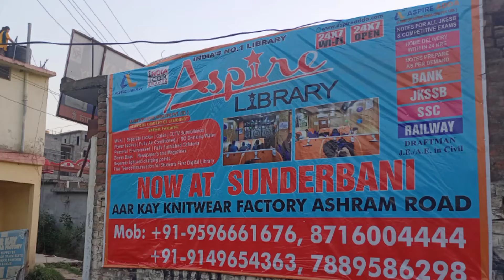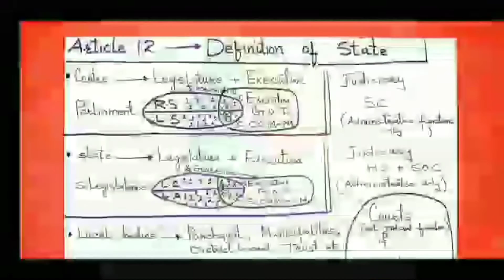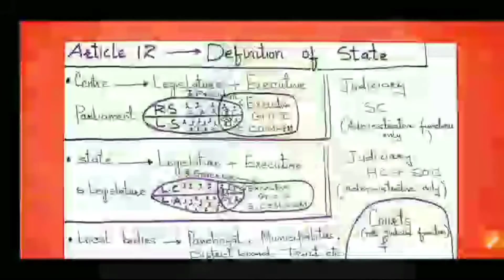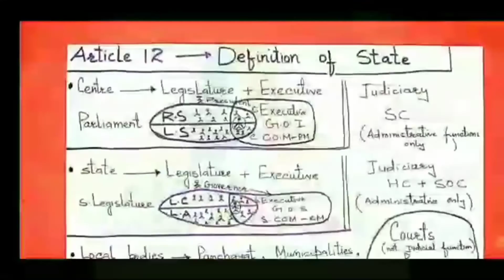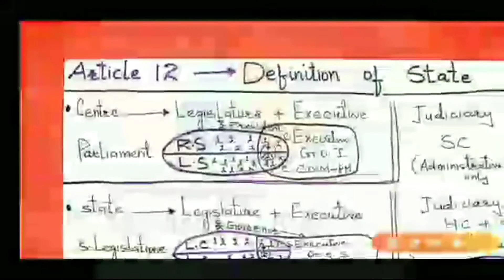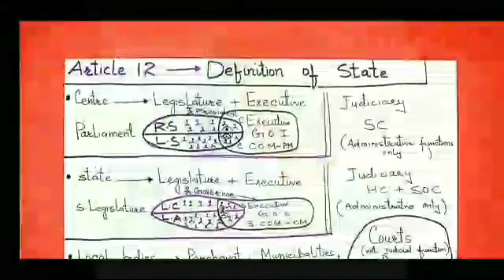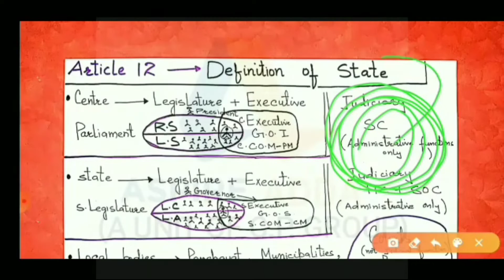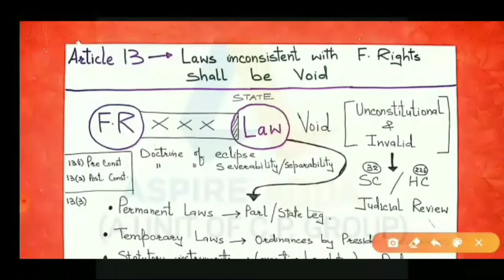Polity_Constitution_of_India_Vol_07 FUNDAMENTAL_RIGHTS JKSSB Account_assistant